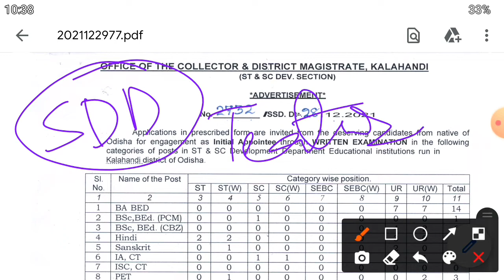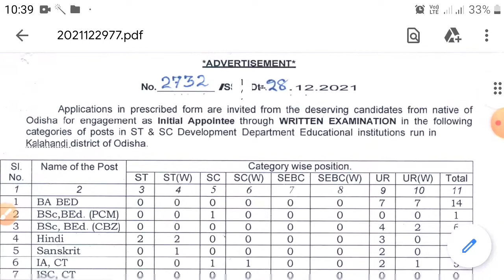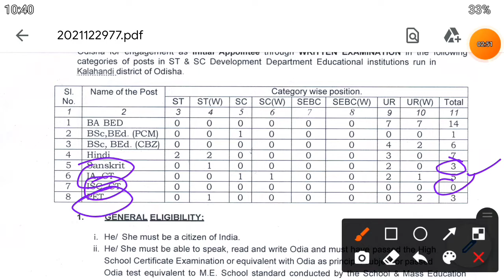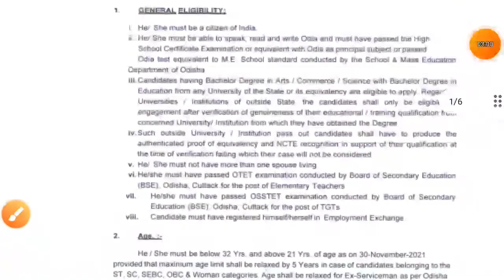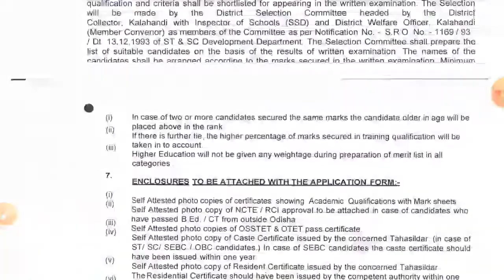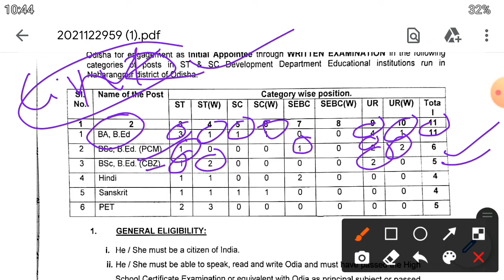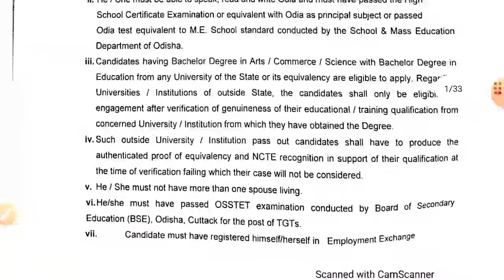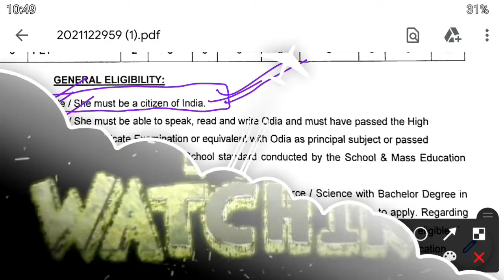jt recruitment || contract teacher recruitment || jt recruitment in odisha || jt recruitment 2021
jt recruitment || contract teacher recruitment || junior teacher recruitment in odisha ||

junior teacher recruitment || contract teacher recruitment || jt || TGT || teacher recruitment ||
contract teacher recruitment 2022 || initial appointee for secondary school || CHT 2022 ||
contract teacher recruitment 2022 || 11403 contract teacher recruitment || CHT 2022 ||
high school teacher recruitment || again CHT comming soon in december or january || HS teacher ||

jt recruitment 2021 odisha
jt recruitment
jt recruitment 2022
jt requirements
jt recruitment news
jt recruitment 2021 odisha syllabus